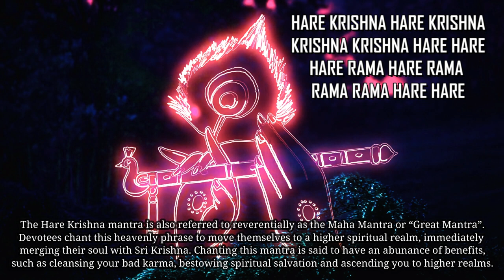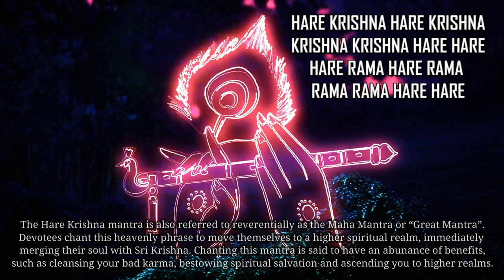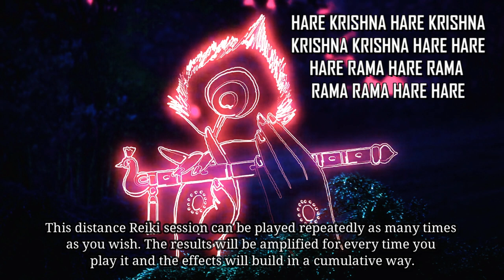Hare Krishna Mantra (Energetically Programmed) - Divine Love and Ascension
The Hare Krishna mantra is also referred to as the Maha Mantra or “Great Mantra”. Devotees chant this heavenly phrase to move themselves to a higher spiritual realm, immediately merging their soul with Sri Krishna. Chanting this mantra is said to have an abunance of benefits, such as cleansing your bad karma, bestowing spiritual salvation and ascending you to higher realms. This Maha Mantra is also said to cure diseases, protect you from harm, purify your mind and heart and bring enlightenment, happiness and joy. This ancient mantra has been Infused with Powerful Reiki Energies for Divine Love, Ascension and Spiritual Light Integration to increase the Transformative Power of the Mantra. Use this Mantra and Energy Transmission regularly for optimal results.

There are different Techniques and Practices when it comes to Chanting Mantras. We recommend that you Chant this Mantra for 15 Minutes or more daily. This can be while Driving in your Car, Taking Shower, Cleaning the House or while Sitting in a Meditative Posture. Chant the Mantra with as much Conviction and Devotion as possible and take joy in knowing that you are Tapping into the Energies of the Divine with every Chant. It is recommended that you Chant a Mantra for at least 40 days to experience Good Results. Greater Dedication and More chants will of course yield even better Results. When a Devoted Chanter reaches a specific amount of chants, Mantra-Siddhi is Unlocked, which grants the chanter Potent Rewards and Higher Divine Capabilities related to the specific Mantra.

The Reiki energy transmitted in this video will reach you by using distance Reiki and the Reiki energy will work for your highest good. You will receive the healing that is for your most benevolent outcome and the energy will go where it is needed the most. This distance Reiki session can be used repeatedly and the results will build in a cumulative fashion, so the healing you recieve could be different depending on the state of your life and affairs at the time if you use it more than once. This Reiki session is given freely to all who would receive it, in the spirit of service to mankind.

Write me to learn more about pricing and to inform me about what kind of video you would like to order.